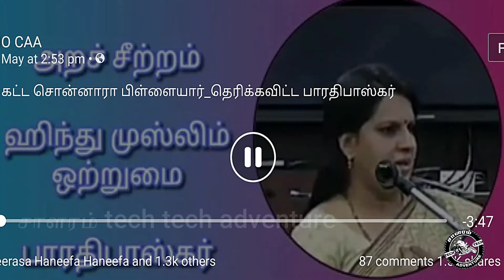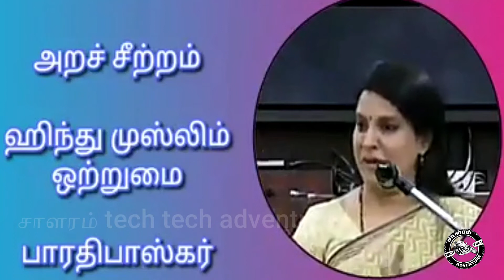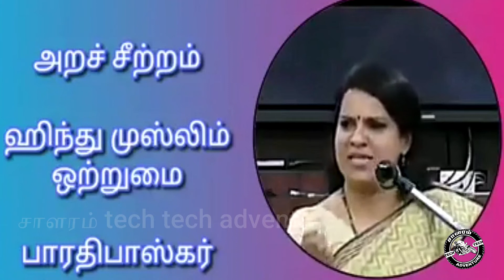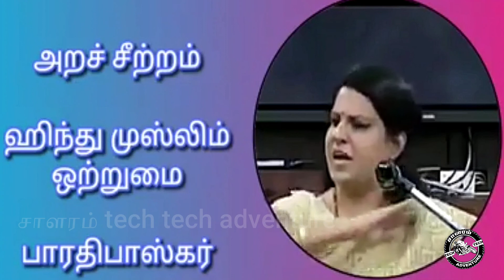பாரதி பாஸ்கர்|ஹிந்து முஸ்லிம் ஒற்றுமை |அறம் சீற்றம்